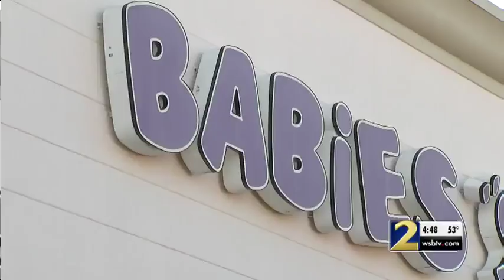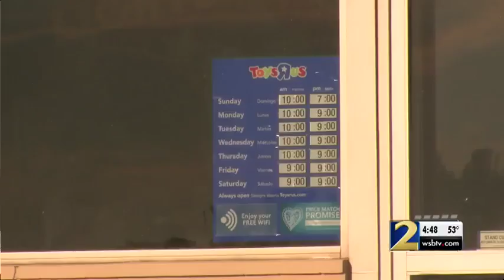Toys ‘R’ Us to shut down several stores throughout metro Atlanta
A company spokesperson says the move is part of the company’s reinvention of their brands and business.